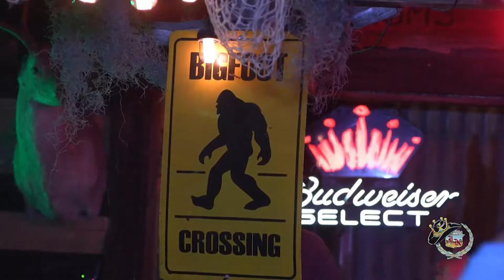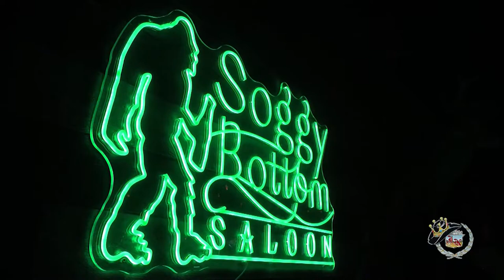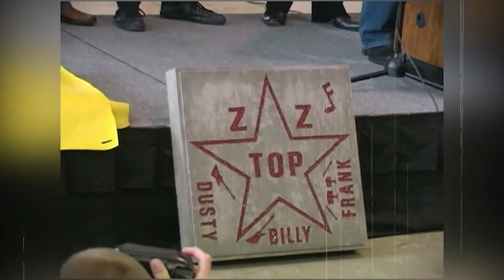The Alley Kats live at Soggy Bottom Saloon in Beaumont, TX Segment Two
The Alley Kats live at Soggy Bottom Saloon in Beaumont, TX Segment Two!  Exclusive concert footage and interview captured by King of the Road Productions for the Jim King of the TV Show on FOX 4 & The CW!  Segment includes a Honky Tonk Texas "Fabulous Flashback" with ZZ Top from 2007!